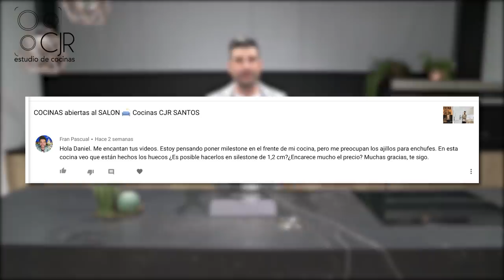COCINA blanca 🤍 y encimera negra 🖤 // Cocinas CJR SANTOS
Las cocinas Blancas y negras podríamos decir que nunca se pasan de moda, es una combinación completamente atemporal . En este video veras una cocina con todos los muebles en color blanco y una encimera de Silestone ( COSENTINO ) color negro , tambien es muy importante tener algún detalle mas en color negro , como los tiradores Gola.
El diseño de cocinas blanca y negras se pude combinar de muchas formas , pero sin duda esta composición de muebles blancos y encimera negra será las que mas veas.

cocinas modernas blancas con encimera negra
cocina blanca encimera granito negra
cocinas blancas y negras pequeñas
cocinas pequeñas en blanco y negro
cocina blanca negra y madera
cocina negra y madera
cocinas blancas modernas
cocinas blancas y negras